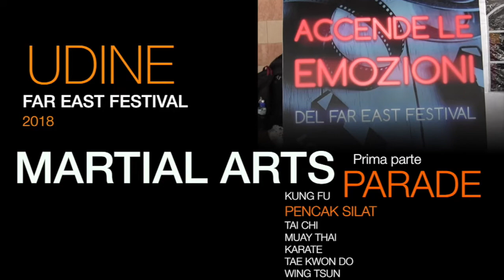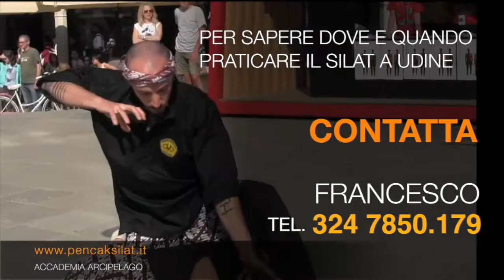Pencak Silat Nusantara Italia - Parata marziale Udine 2018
I pesilat di Udine e Ronchi nella Parata d'arti marziali del Far east festival di Udine 2018

Accademia italiana di "Pencak Silat" l'arte marziale indonesiana